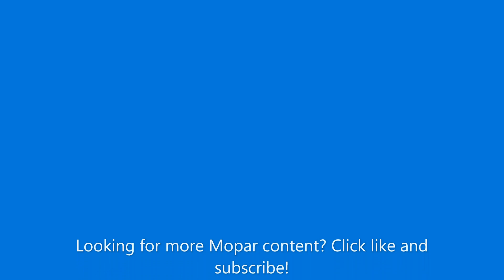Beautiful B5 1971 Plymouth Roadrunner Tribute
A quick walkaround of this fuselage styled Plymouth!